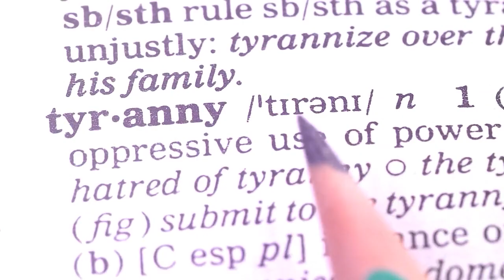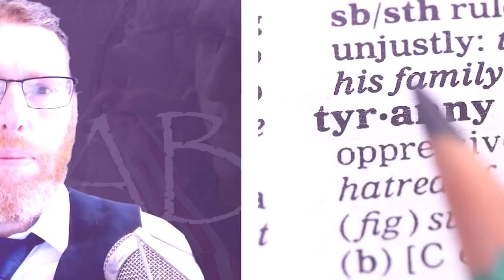Propaganda versus Power – Full Episode – LN Radio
On this edition of Liberty Nation Radio we tackle the palace intrigue in the Middle East, Trump’s supposed Day of Reckoning in NYC, and what’s happening to household wealth under Joe Biden.

SEGMENT 1: The Iranian Tinderbox
What Comes Next for Iran in the Wake of Raisi’s Death?
Is Iran Closing in on Nuclear Weapons?

Israel vs the World: UN Demands ‘Peace’ – But at What Cost?
Who Are the Real Criminals in the Israel-Hamas War?

SEGMENT 3: The Trump Trial Machinations Conclude
BREAKING: The Verdict Is In – Trump Found Guilty on All Charges
Trump Trial Chaos as Judge Clears Court and Cohen Cops to Stealing
Is the Trump Trial Moving the Needle for Biden – or Trump?
Closing Arguments in Trump NYC Trial – What Comes Next?
Trump Trial Defense Rests – Did It Make the Case?

SEGMENT 4: Household Wealth in the Age of Joe Biden
Circling Back to Square One as $5 Trillion in Wealth Wiped Out in 2022
There’s a New Headache in the US Real Estate Market: Special Assessments

00:00 - Intro
00:50 - The Iranian Tinderbox
9:30 - Global Propaganda Victories Against Israel
18:42 - The Trump Trial Machinations Conclude
29:56 - Household Wealth in the Age of Joe Biden